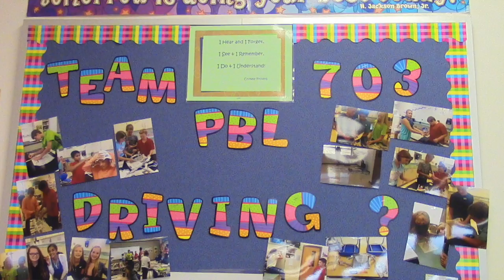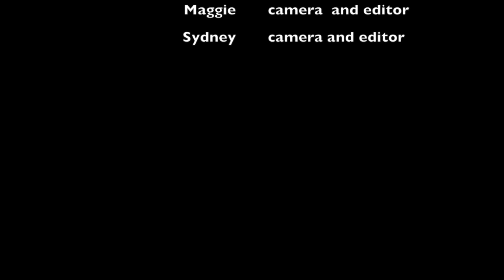Stried classroom update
This video is about what is going on in Mrs. Stried's Classroom!